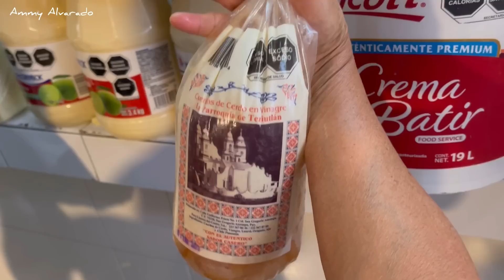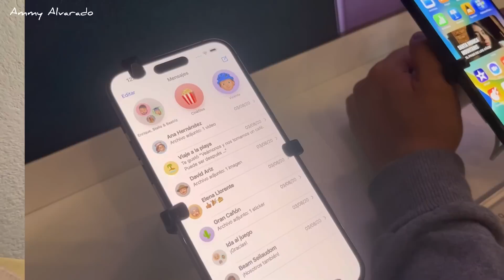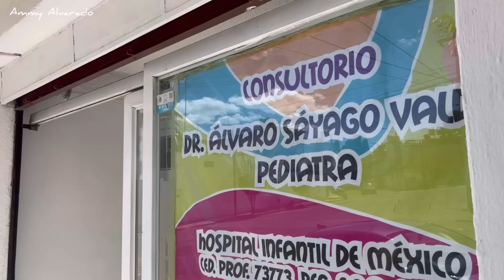Unos Días Conmigo✨Limpieza/Salidas💕 Vlog / Mama de Dos - Ammy Alvarado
Amy’x ! no olviden subir la calidad del video a 1080p para que lo disfruten mejor ♥️ Las y los quiero ♥️ GRACIAS POR TANTO APOYO 🪴

Compra minima $900 Te descuentan $300 mxn
Solo usuarios nuevos